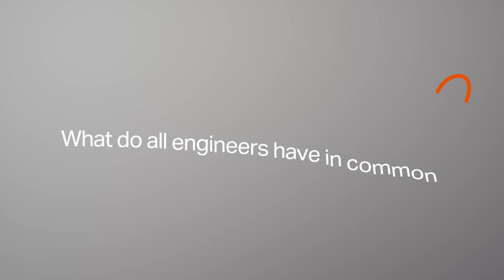What do all engineers have in common? | Rocscience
As leaders of the geotechnical software space, our mission is to build world-class tools for geotechnical professionals working in civil and mining industries.

As a Rocscience user, you have access to state-of-the-art features, packaged in the most easy-to-use interface on the market to help deliver the results that you and your clients can trust. No matter what your geotechnical challenges are, we have the software solution for you.